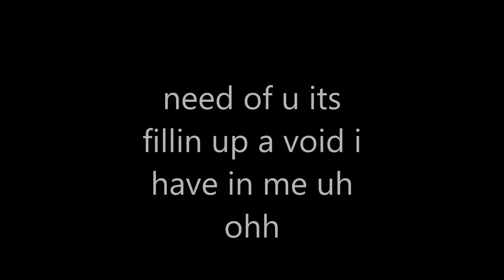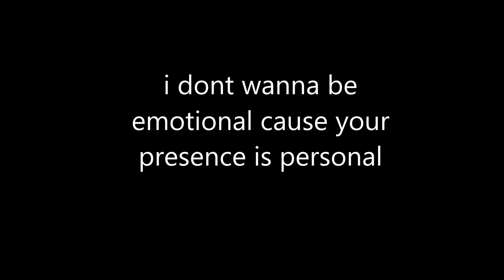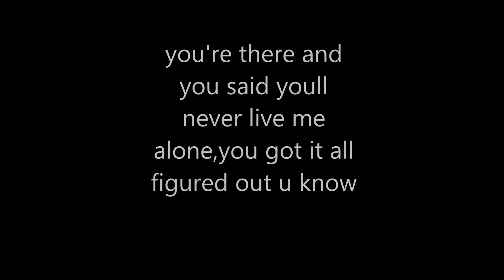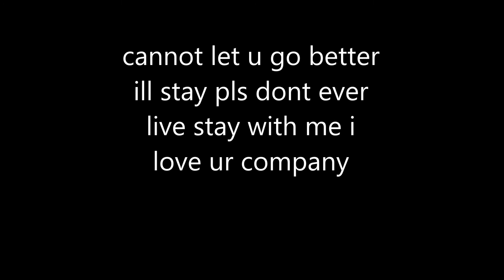wesley marucci_company(lyrics video)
song from the album identity/to view for songs follow on facebook pages
@wesley marucci/marucci entertainment